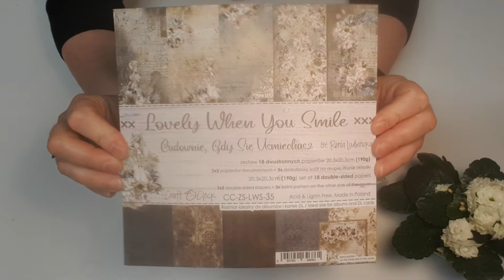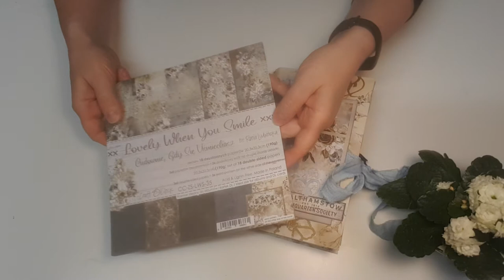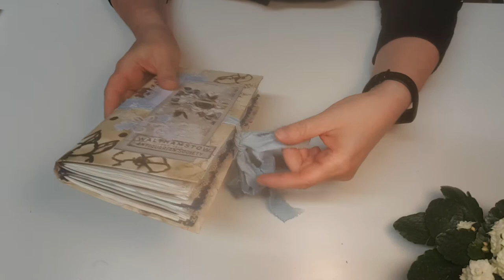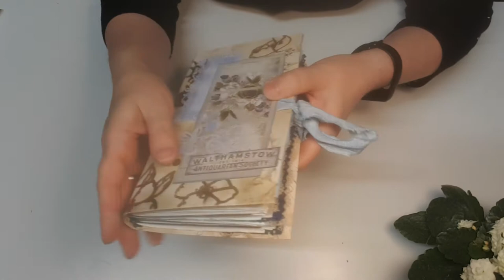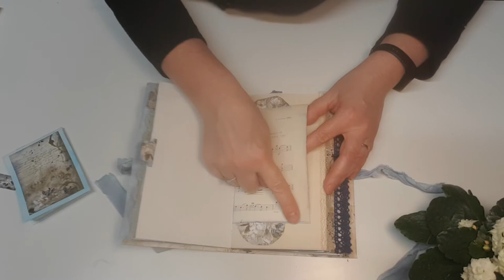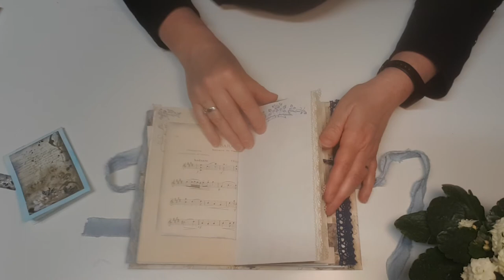Junk journal "lovely when you smile" de craft o' clock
Bonsoir,

Voici ma première création avec les papiers Craft o' clock.
Je vous ai présenté toutes les collections que j'ai acheté, dans mon haul scrap by fleur de lune et pour celles qui souhaiteraient revoir l'intégralité des papiers, cliquez sur le lien ci dessous

 J'ai choisi de commencer par la collection "Lovely when you smile"
J'espère que ce junk vous plaira,